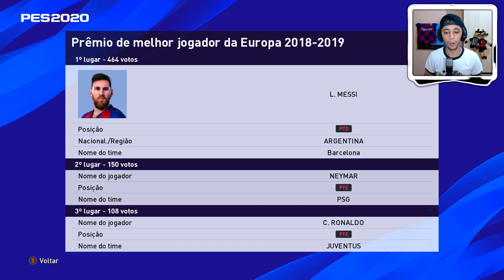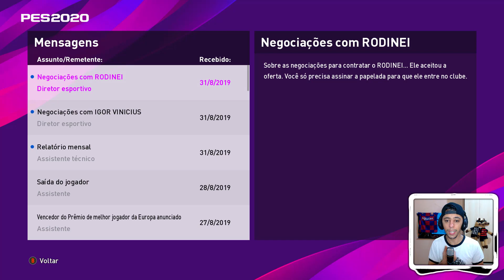CONTRATEI UM JOGADOR DO FLAMENGO !!! Master League #12 | PES 2020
Investimos toda nossa grana e trouxemos um jogador do badalado Flamengo !!!